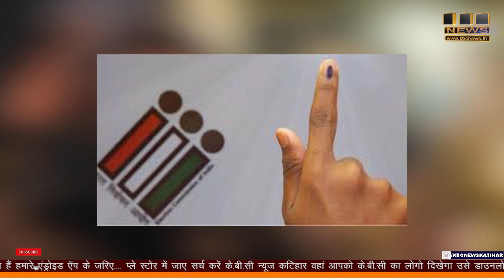युवाओं के बाद अब नारी गारंटी योजना, कांग्रेस का बड़ा ऐलान..